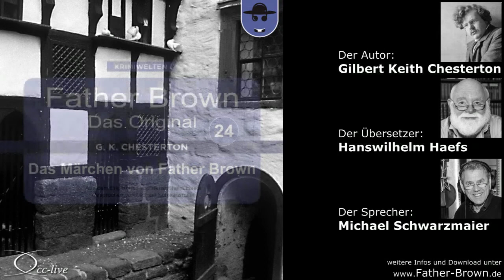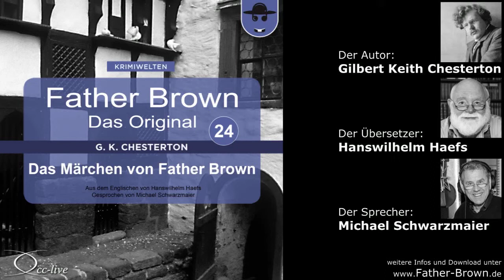Father Brown 24: Das Märchen von Father Brown (Hörprobe)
In Heiligwaldenstein wird ein Toter gefunden: der Fürst wurde ermordet! Bei der Untersuchung des Toten findet man zwei Einschusslöcher. Doch in dem fiktiven Fürstentum ist der Privatbesitz von Schusswaffen per Dekret verboten und von der Tatwaffe fehlt jede Spur ...